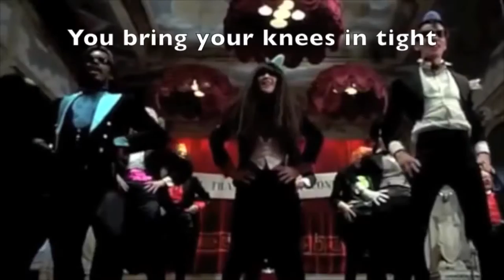Top Ten Classic Movies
This is a fan made video for our Top Ten Classic Movies
We own no rights to the video.

All copyright belongs to respective owners of Monty Python and the Holy Grail, The Wizard of Oz,  Casablanca, Jaws, Singing in the Rain, The Last Picture Show, Its a Wonderful Life, Rocky Horror Picture Show, Geese, 12 Angry Men